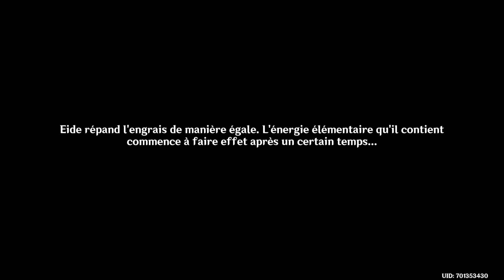Genshin Impact - Cinématique 180 | Les Brutocollinus attirés par quelque chose (Histoire HD / FR)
Découvrez l'histoire de Genshin Impact grâce aux cinématiques et aux dialogues !